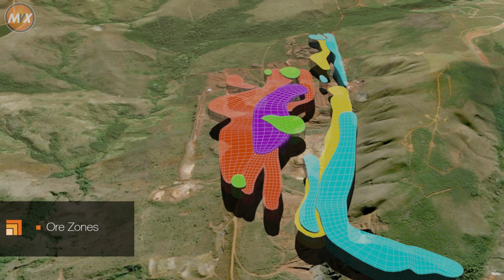MVX Demo Reel 2013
The 2013 MVX Demo Reel, showing Training & Inductions, Data Visualisations and Simulations.